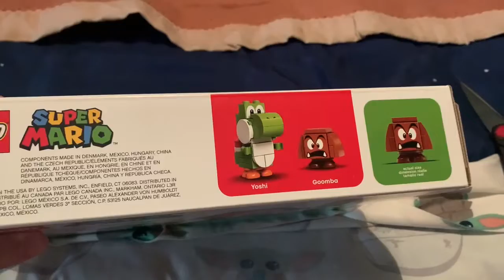LEGO Super Mario - Mario’s House and Yoshi Unboxing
An unboxing of LEGO Mario’s house and Yoshi. Enjoy! God Bless!!